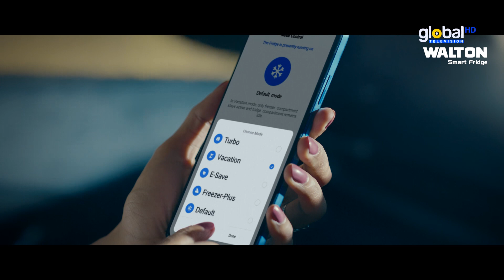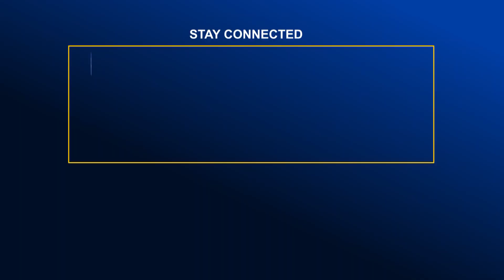আরএসএফ’ প্রতিবেদনের সাথে মিল নেই বাস্তবতার- তথ্য প্রতিমন্ত্রী | Global Television